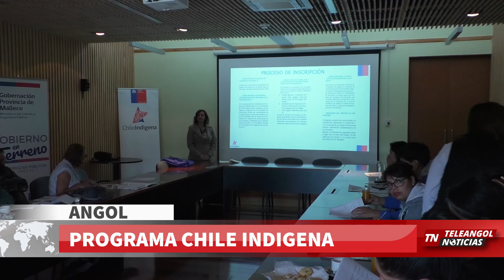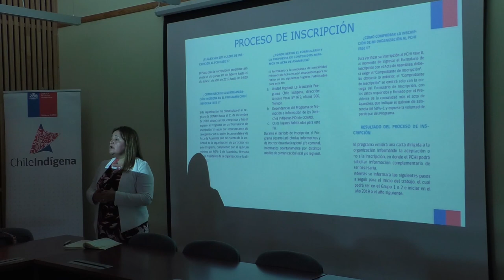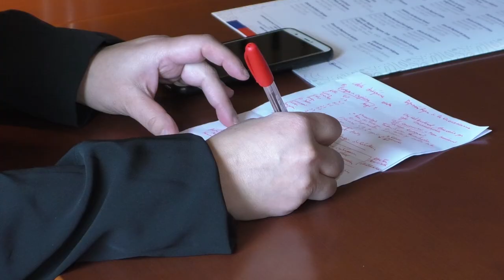TELEANGOL NOTICIAS: PROGRAMA CHILE INDÍGENA FASE 2 DE CONADI EN ANGOL Y MALLECO